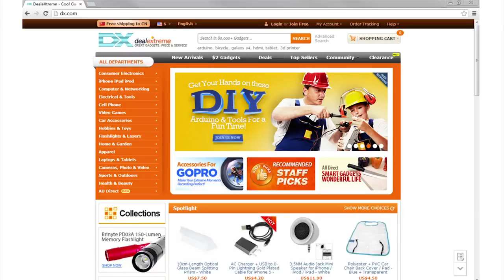WLtoys K989 1:28 Scale Electric RC Car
Buy from DX.com →

General
Brand WLtoys
Model K989
Color Green + Black + Multi-Colored
Material Alloy + ABS
Quantity 1Set
Shade Of Color Green
Specification
Shape Model High-speed car
Scale 1:28
Channels Quanlity 4Channels
Function Left , Right , Forward , Backward , Stop
Suitable Age 12-15 Years , Grownups
Camera No
Camera Pixel No
Lamp No
Battery
Charging Time 1.5Hour
Working Time 30minutes
Controller
Remote Controller Battery Type AA
Remote Controller Battery Number 4 (not included)
Other Features
Certification CE
Dimensions & Weight
Packing List
1 x Model car
1 x Remote controller
1 x EU plug / 220~240V power adapter (73.5cm-cable)
1 x Li-polymer battery (400mAh, built-in)
1 x English user manual